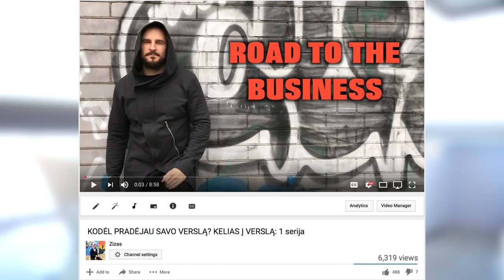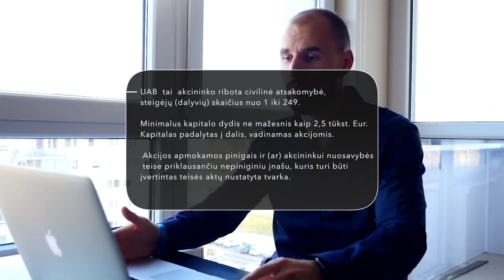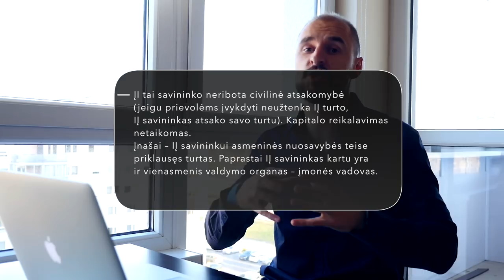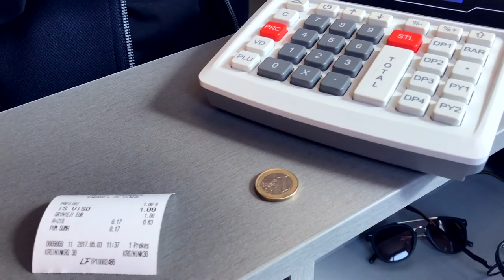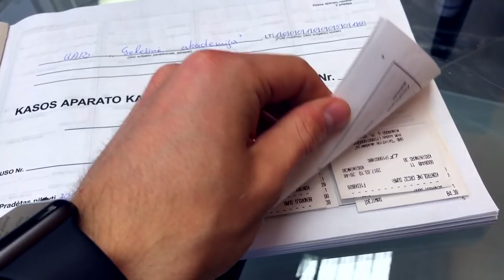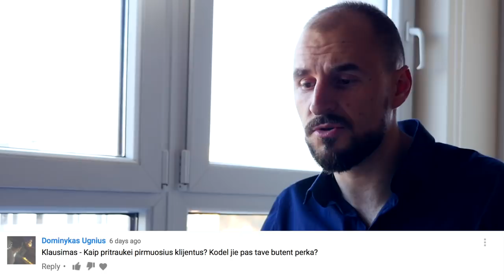JURIDINIAI STATUSAI | KODĖL UAB? | PVM MOKĖTOJO KODAS | KELIAS Į VERSLĄ. 2 DALIS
Visiems ačiū už palaikymą bei LIKE'us bei komentarus. Tokie skaičiai mane labai džiugina ir motyvuoja kurti naujus video ir suteikti Jums kuo daugiau naudingos informacijos. Todėl šiandien kalbame apie labai svarbų dalyką - juridinį statusą.
Kodėl aš pasirinkau UAB, o ne individualią veiklą. Kas yra PVM mokėtojo kodas ir kada jis yra suteikiamas. Kokį apskaitos būdą aš naudoju. Kokiu būdu galima atsiskaityti mūsų fizinėje parduotuvėje.
Apie visą tai ir daugiau kalbu šiame video.
Jeigu Jums patiko šis video - nepatingėkite paspausti LIKE bei užduoti savo klausimą komentaruose. Apie kanalo PRENUMERAVIMĄ  - net nekalbu, Jūs ir patys žinote, kad tai privaloma padaryti, kad nepraleisti nei vieno NAUJO VIDEO.
- post terminalai (atsiskaitymas kortele) ir ne tik